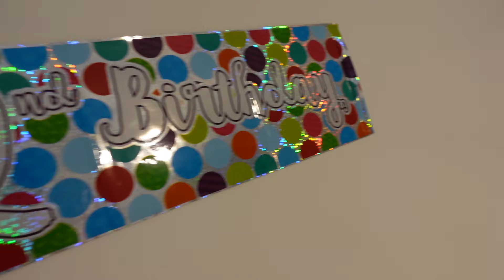HUGE KIDS H&M HAUL For Girls & Boys | Georges 2nd Birthday Party | Gift For 2 Year Old Boy Toddler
Hello everybody welcome to today's video. It's a bit of a long one today and I really enjoyed making this video. It was George's second birthday a couple of days ago so I have vlogged that so I hope you enjoy watching it and after that I have filmed a big H&M haul for you guys. I've got lots of clothes for my children I have four children, 3 1/2 years and younger.
I will link everything for you to make life so much easier if you wanted to go and take a look yourself ⬇️

Love, Rebecca xx